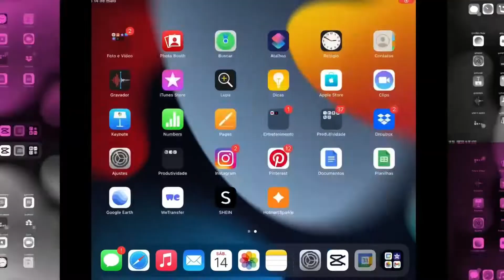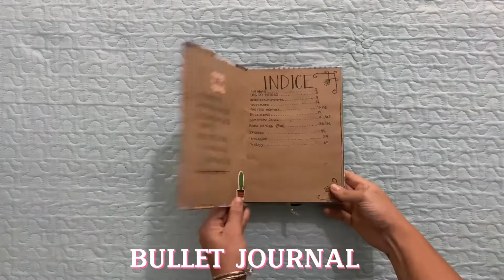O HÁBITO DE PLANEJAR A SEMANA E ALCANÇAR METAS. (PASSO A PASSO)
Uma das boas práticas de organização são os planejamentos. Vai abrir sua mente para o autoconhecimento e os seus olhos para suas prioridades.

Comece hoje esse hábito que vai te ajudar a implementar outros bons hábitos.😊